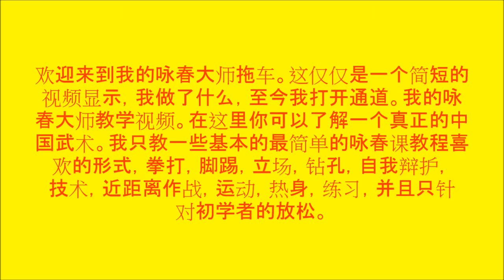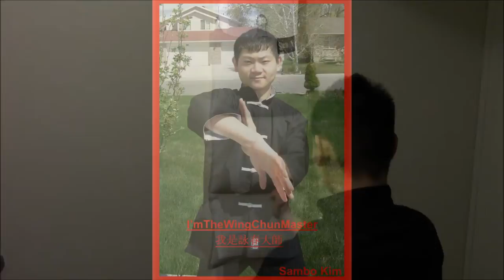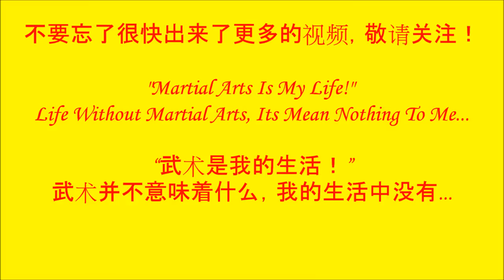I'm The Wing Chun Master Trailer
I'm The Wing Chun Master Trailer - 我的咏春大师拖车

Welcome To I'm The Wing Chun Master Trailer. This is just a short video that showing, what I've done so far for my opening channel. I'm The Wing Chun Master Instructional videos. Where you can learn a real Chinese Martial Arts. I'm only teaching some basics easiest Wing Chun lesson tutorial likes Forms, Punches, Kicks, Stances, Drills, Self-Defenses, Techniques, Close Range Combat, Movements, Warm Up, Exercises, and Relaxation for only the beginners.